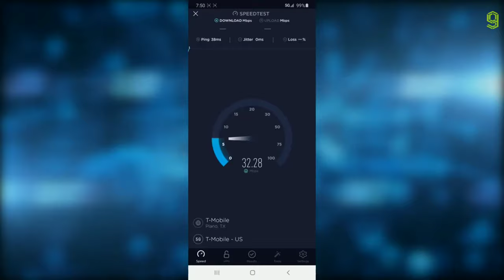Blackview BL6000 Pro 5g | Blackview BL6000 Pro 5g Trailer | Blackview BL6000 Pro 5g Official Video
Blackview BL6000 Pro 5g , Blackview BL6000 Pro 5g Official Trailer , Blackview BL6000 Pro ,
Blackview BL6000 Pro 5g Official Video , Blackview BL6000 Pro 5g Trailer , Blackview BL6000 ,
Blackview BL6000 Pro Trailer ,Blackview BL6000 Pro Official Video , Blackview BL6000 Pro teaser,
Blackview BL6000 trailer , Blackview BL6000 Pro 5g Mobile , Blackview BL6000 Pro 5g smartphone,
Blackview BL6000 Pro 5g features , Blackview BL6000 5g  , Blackview BL6000 pro introduction

BLACKVIEW BL6000 PRO 5G SPECS:

Body & Design :
Materials : Aluminum, Polycarbonate and Rubber Body, Front Glass
Durability : - MIL-STD-810G Compliant , IP68/IP69K: Dust and Waterproof over 1.8 meters for 30 minutes

Display :
Type : IPS LCD
Size : 6.5 inches
Resolution : 1080 x 2400 pixels (FHD+)
Protection : Corning Gorilla Glass
Features : - Capacitive Touchscreen
                   - Blue Light Filter
                   - Multi-touch
                   - 16M Colors

Hardware and Performance :
OS : Android 10
Chipset : MediaTek Dimensity 800 5G
CPU Cores : 8 (Octa-core)
Processor : - 4x2.0 GHz Cortex-A76
                     - 4x2.0 GHz Cortex-A55

Memory and Storage :
RAM : 6 GB
Storage : 128 GB
External Storage : yes
SD Card : microSD Up to 256GB

Main Camera :
Model : Triple Camera
Sensor : CMOS
Flash : yes
Video : 1080p@30fps
Zoom : Digital Zoom
Focusing Modes : PDAF, Touch Focus
Features : Face Detection, Portrait Mode, Quick Launch, Panorama, HDR

Selfie Camera :
Model : Single Camera
Resolution : 8 MP
Flash : no
Video : 1080p@30fps
Features : Face Detection, Portrait Mode, Beauty Mode, Wide Selfie, HDR

Battery :
Capacity : 5,000 mAh
Fast Charge : yes
Wireless Charge : yes
Features : Power Saving Mode

Features :
Lock Screen : - Face Unlock , Fingerprint , Password , Pattern , Pin
Sensors : Ambient Light , Accelerometer , Gyroscope , Proximity , Compass
Features : Split-screen